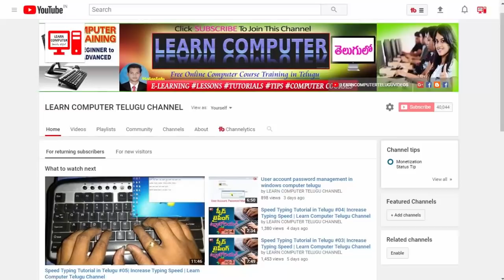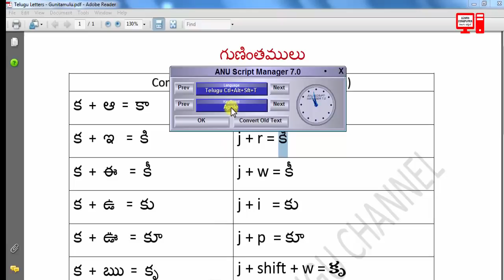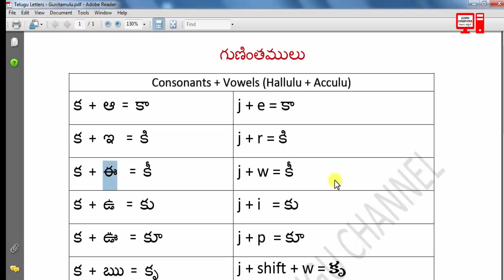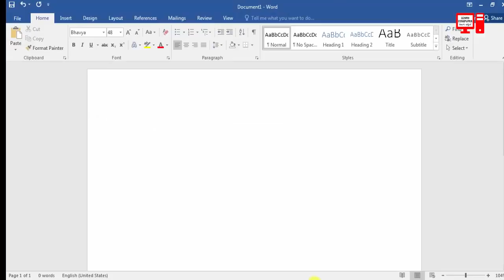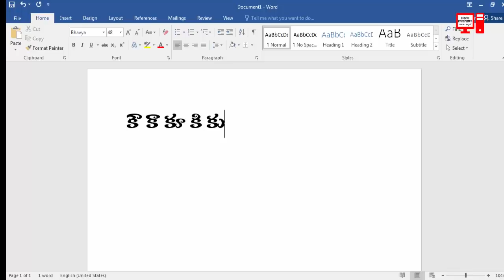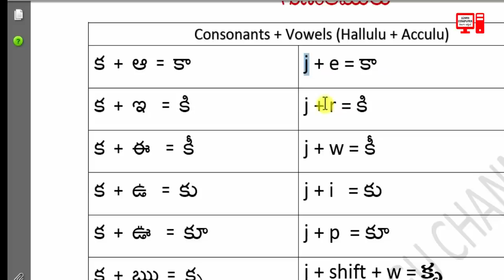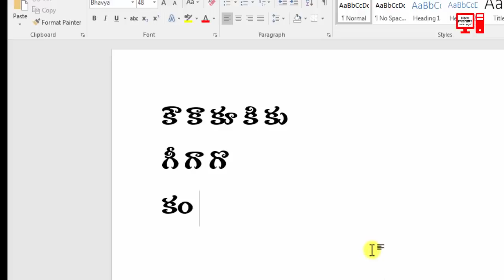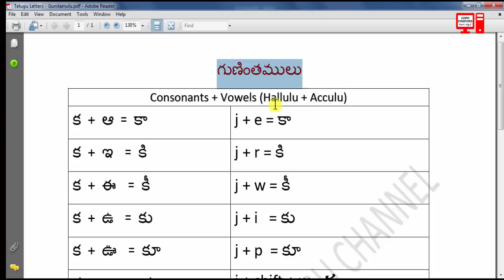Anu script Free Telugu Typing Tutorial #03 How to Type Gunintalu Apple Keyboard Typing in Telugu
ఈ వీడియో లో మీరు గుణింతాలు అను స్క్రిప్ట్ మేనేజర్ తో ఎలా టైపు చేయాలో తెలుగుసుకోబోతున్నారు.

How to install anu script manager in windows 7 | How type in telugu | Complete Tutorial in telugu: